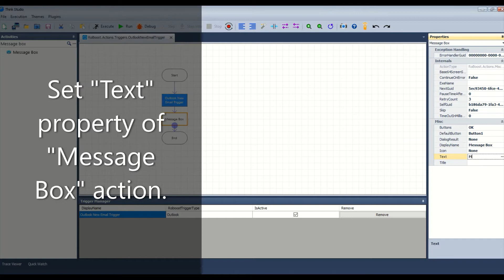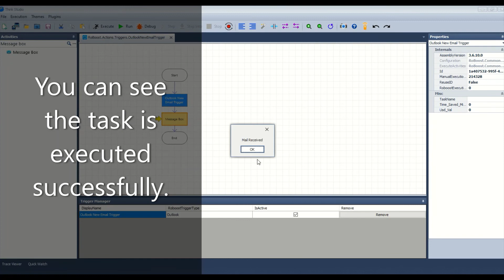ThinkSense.AI - Outlook New Email Trigger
In this video you will learn to register a trigger for new mail in Outlook using ThinkStudio